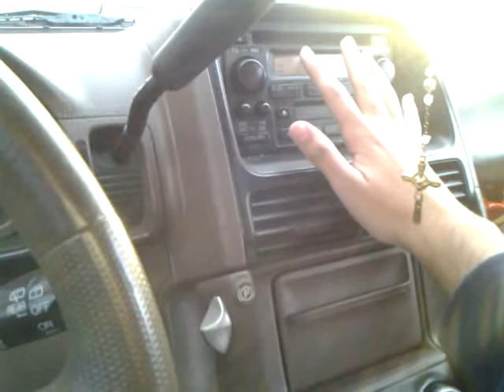The radio obeys me O.o